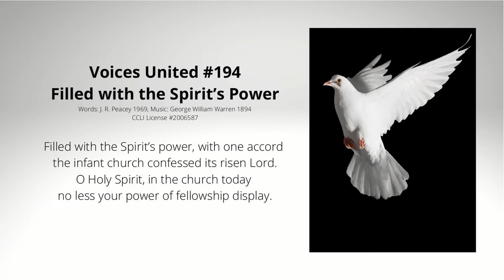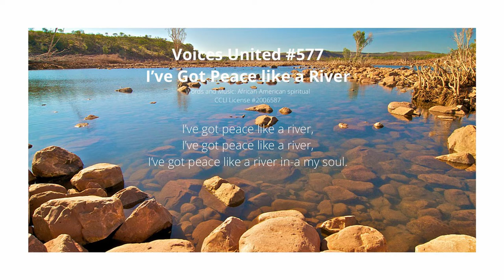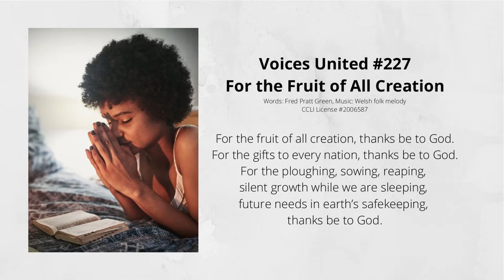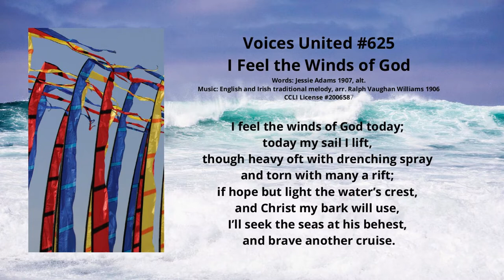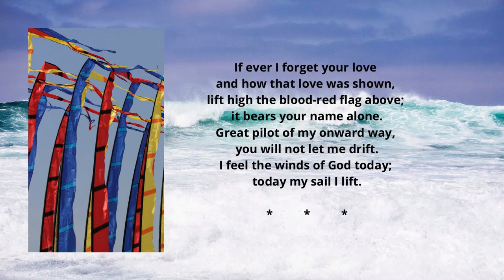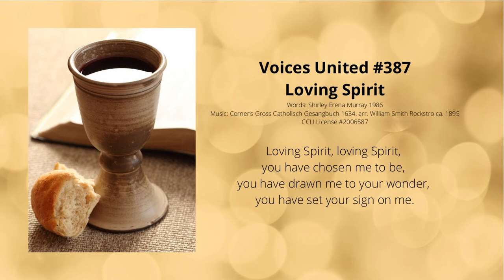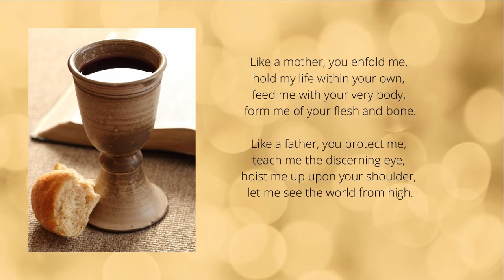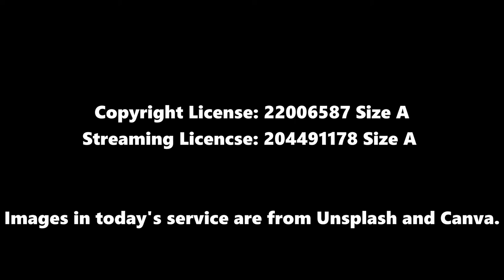June 12 , 2022 Service